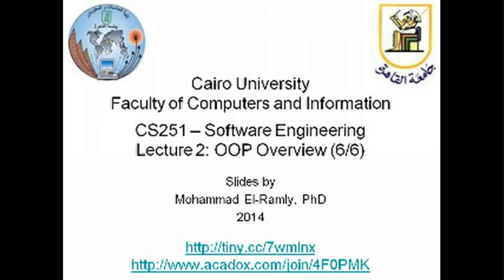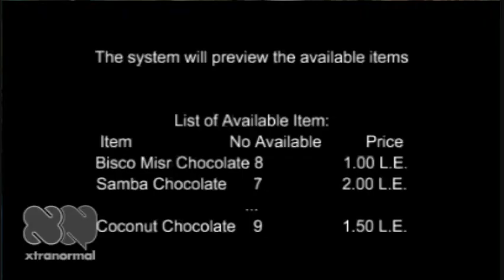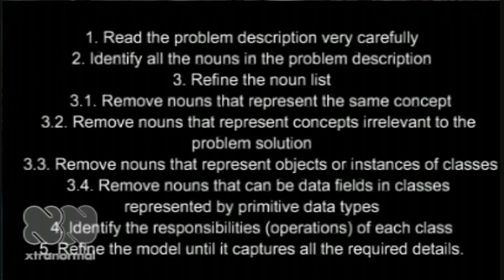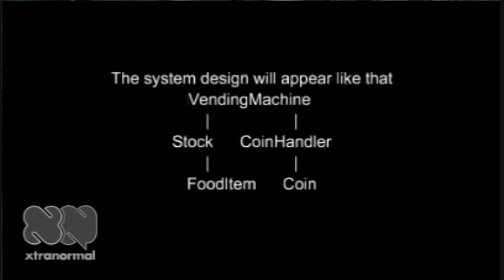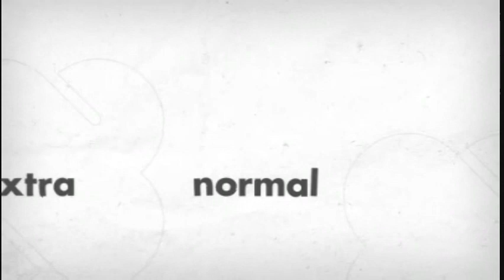Software Engineering I - 2014 - Lecture 2 - Part 6/6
Cairo Uni - FCI - Software Engineering I - 2014 - Lecture 2 - Part 6/6